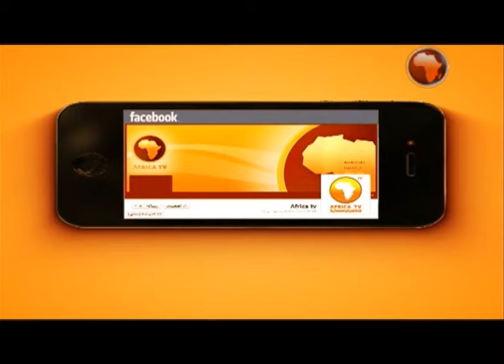Al-Faataawaa Oromoo 28 04 2015